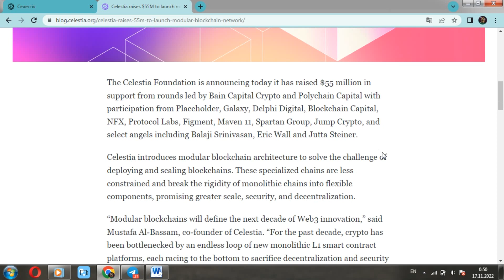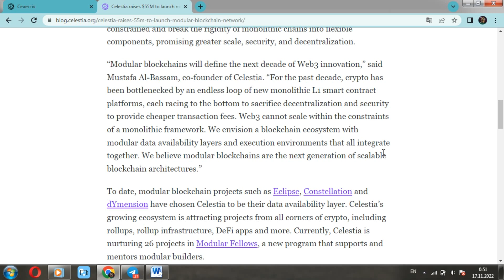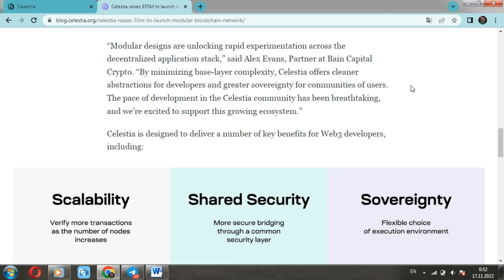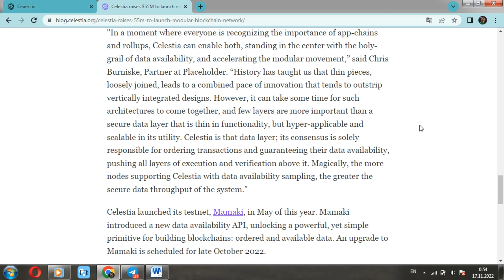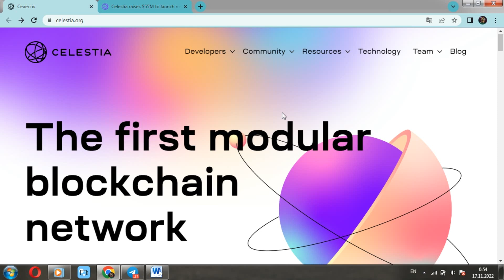🥏 Celestia збирає 55 мільйонів доларів ⚡️ Чому інвестори, дуже бажають про інвестувати в проект❓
👋 Добрий вечір, друзі….Ми із України! Радо вітаю усіх на своєму каналі. Із вами, як завжди ваш дружелюбний Мр. Атлант.
📘 У цьому відео, ми продовжимо оглядати новий, очікуваний та досить перспективний проект і це:  Celestia.
⚜️ А якщо конкретніше, то розглянемо його інвестиційну сторону.
 💎 Та дамо відповідь на питання: Чому інвестори, борються аби про інвестувати у  Celestia на ранньому етапі?
🥏 Ось тому не перемикайтеся, інформація надто корисна. І ми починаємо❗️